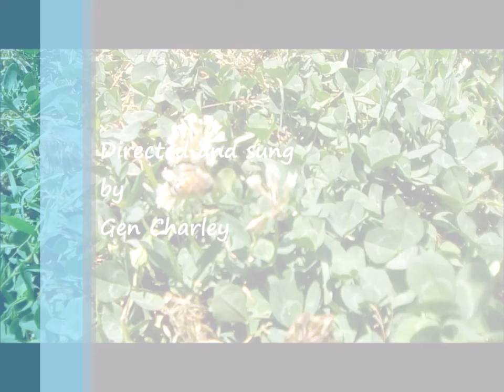Gen Charley sings, Green Green Grass Of Home, And The Grass Won't Pay No Mind. Elvis Aaron Presley.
Kingtinued